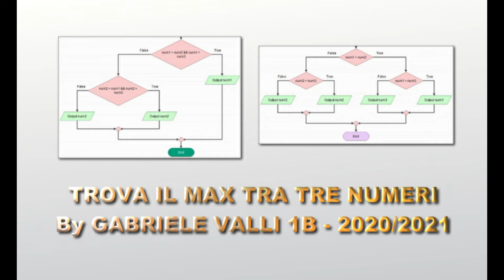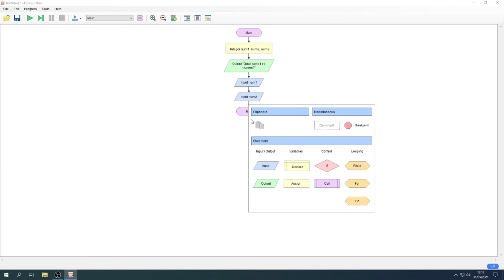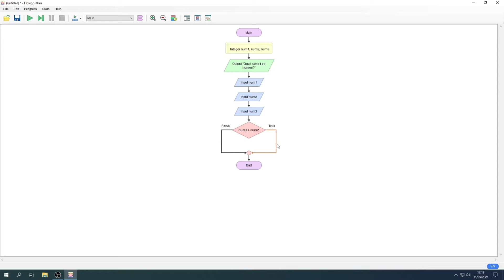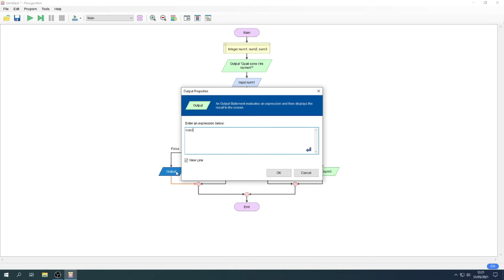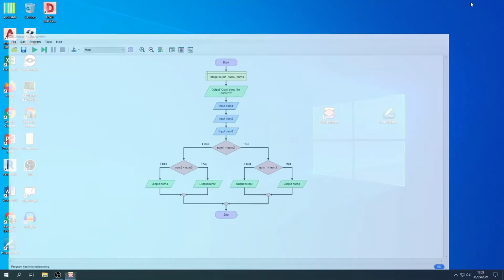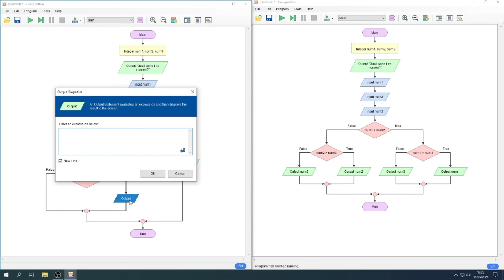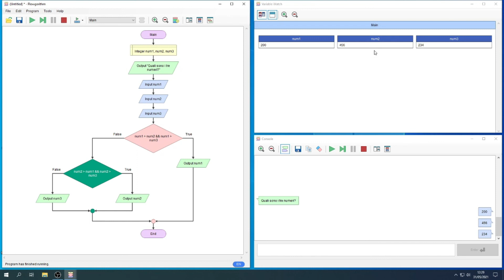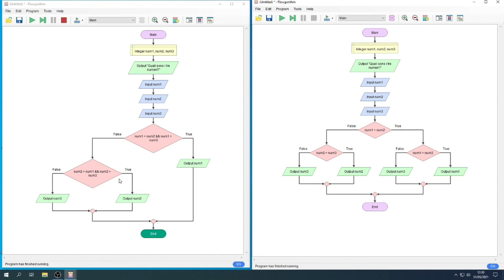Valli Gabriele Max di 3 num in 2 versioni messa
Applicazione realizzata da Valli Gabriele 1B anno 2021 che permette di determinare il max tra tre numeri inseriti dall'utente. L'applicazione è realizzata in due versioni distinte.